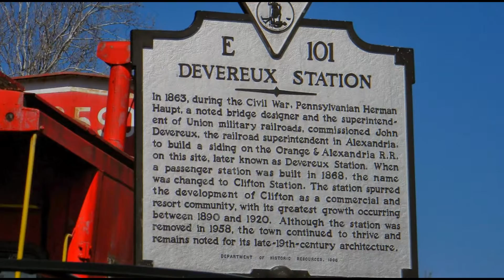Find houses for sale in Clifton VA | Fairfax VA | Northern Virginia.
Browse our MLS Listings of homes for sale in Fairfax County Virginia. Search with our industry experts in Northern Virginia or speak with them about home inspection, mortgage financing, real estate appraisal or property insurance. Don't hesitate to view property details and photographs today.